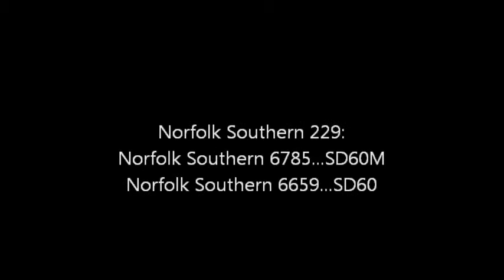Norfolk Southern 229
Saturday/December 31, 2011/8:07 am
Mp 150.7G/Norfolk Southern(GS&F Sub)-CSXT(Thomasville Sub) interlocking/Savannah Ave/Valdosta, GA

Norfolk Southern 229's Route:
Norfolk Southern Rickenbacker Intermodal Termina/Columbus, OH to the Norfolk Southern Terminal Intermodal Yard-Titusville, FL via the Florida East Coast Railroad

Norfolk Southern 229's consist included:
Norfolk Southern 6785/SD60M/Former Conrail 5538
Norfolk Southern 6659/SD60

Norfolk Southern 229 's Schedule of Operation:
Wednesday-Sunday

Norfolk Southern 229 's Cargo:
Intermodal

Norfolk Southern 210's Railroad Interchanges:
Florida East Coast Railroad-Jacksonville, FL/Florida East Coast's Bowden Yard-Jacksonville, FL

All information contained on this video is considered personal property. Unless requested, you DO NOT have my permission to use any part of my profile or video in any form or forum both current and future. If you have or do, it will be considered a serious violation of my privacy and will be subject to legal ramifications.